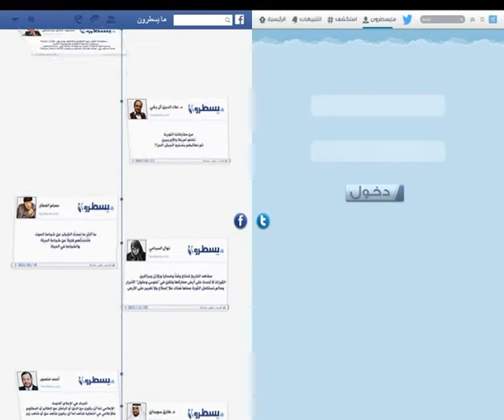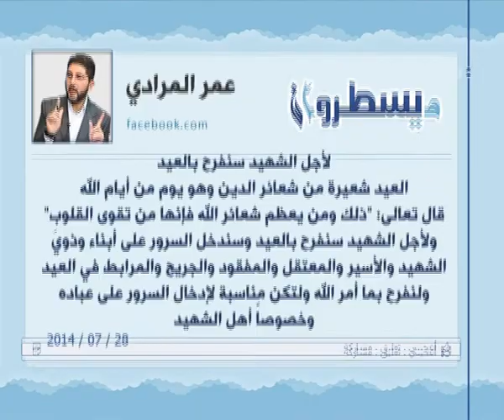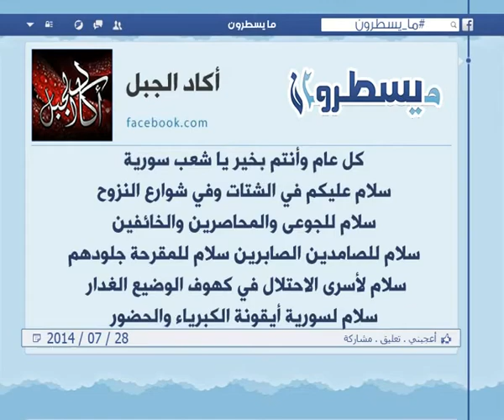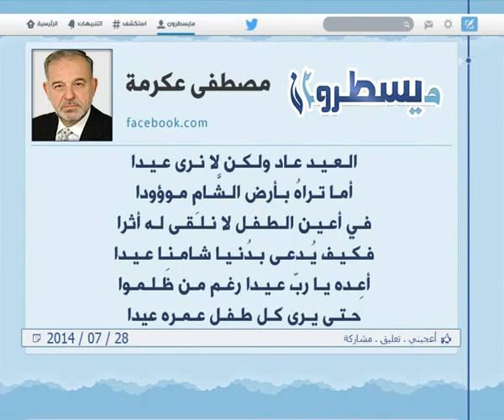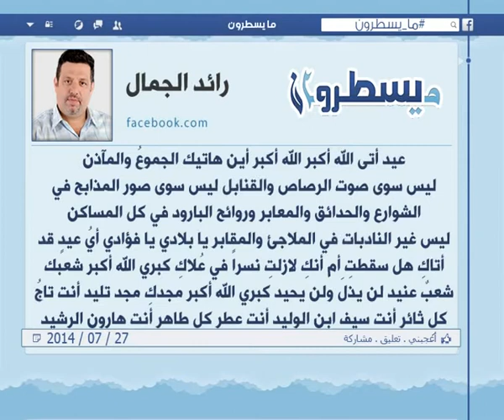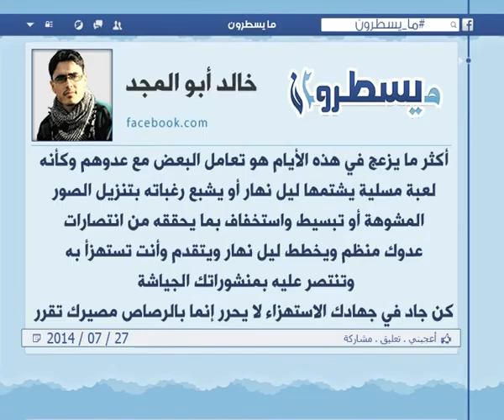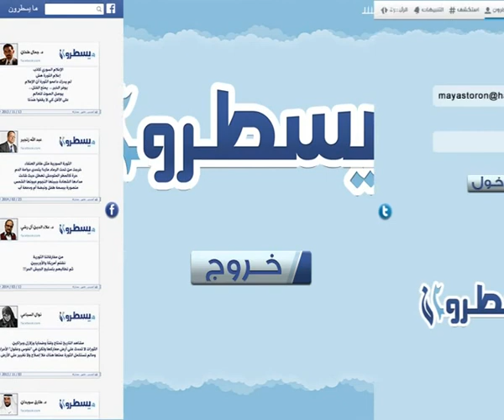الحلقة 167: برنامج ما يسطرون